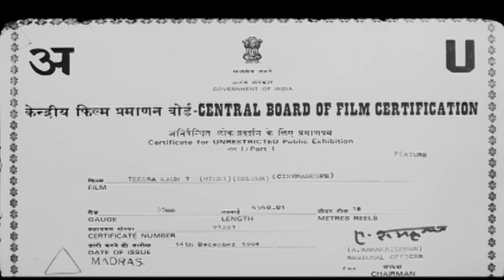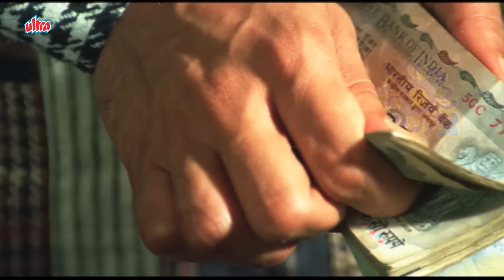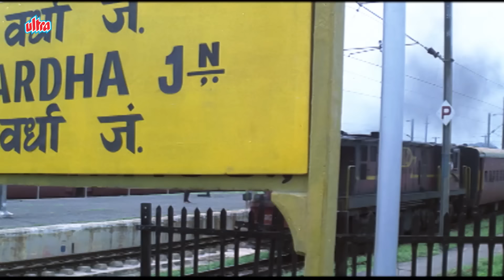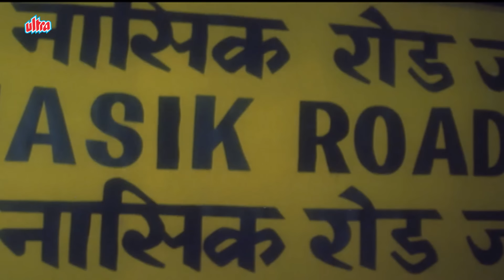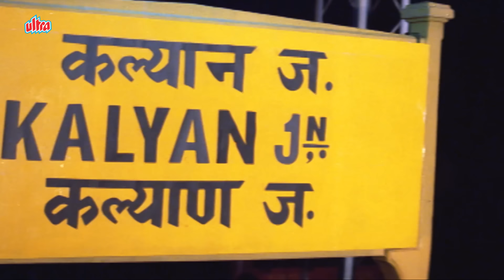मिथुन चक्रबोर्ती की बेहतरीन बॉलीवुड धमाकेदार हिंदी एक्शन फिल्म Teesra kaun | अल्टीमेट एक्शन मूवी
Watch Hindi Suspense Movie Teesra Kaun (1994) Bollywood Suspense Movie.
Starring : Mithun Chakraborty, Satish Shah, Chunky Pandey, Somy Ali, Javed Jaffrey, Rituparna Sengupta, Rakesh Bedi, Amol Palekar, Sadashiv Amrapurkar, Sheeba,  Gautami.
Producer: N.N.Sippy, Director: Parto Ghosh